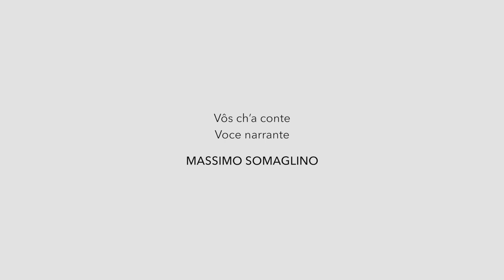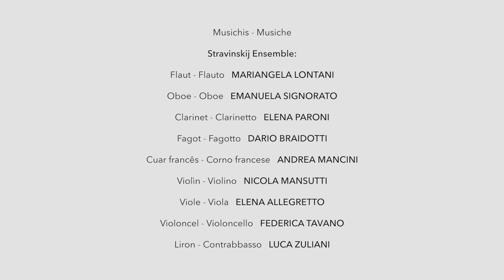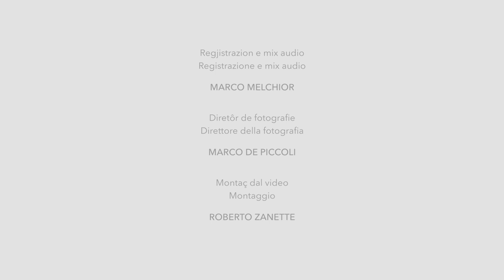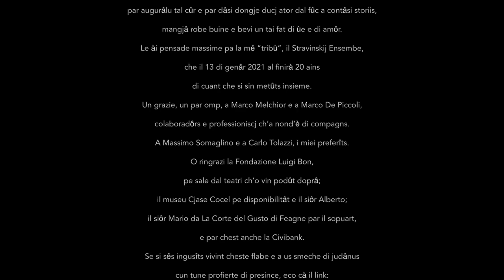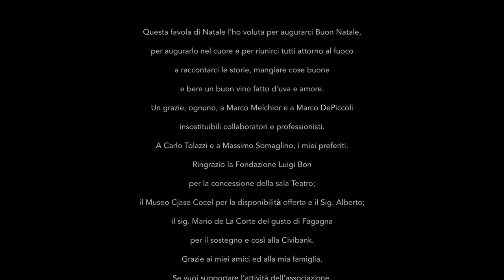Stale di Nadal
Fiaba di Natale originale scritta da Carlo Tolazzi, in lingua friulana sottotitolata in varie lingue e musicata dal vivo per la direzione di Giulia D'Andrea, ideatrice e produttrice del progetto.
Lettura di Massimo Somaglino.